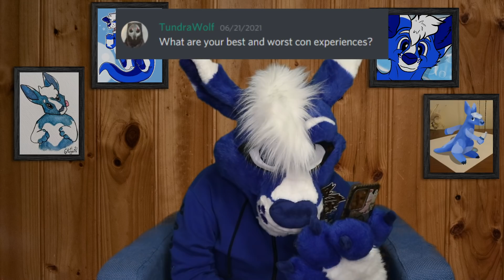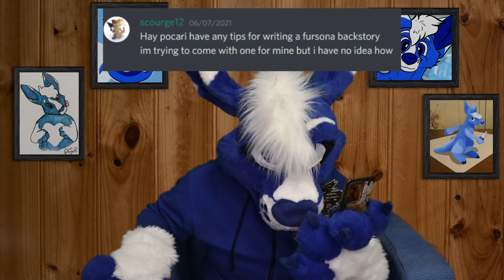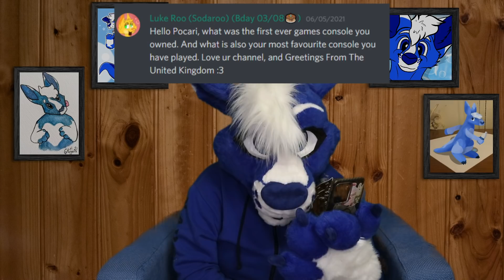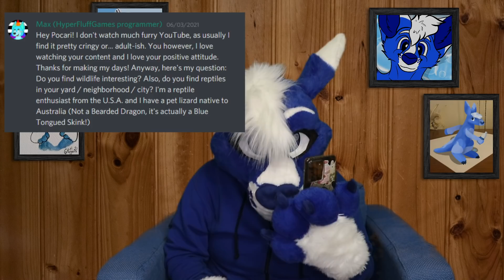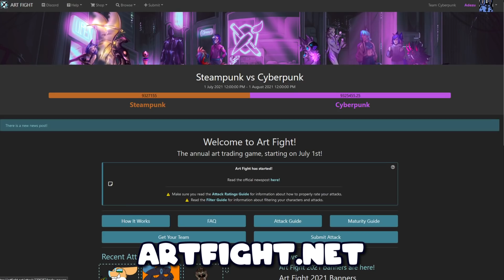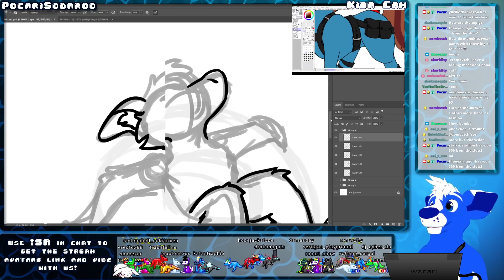My best/worst Con experience, my insane dream fursuit, & what Pocari might have been!! [Q&A #37]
Yoooo it QnA tiiiime!

Bases in thumbnail by Chesta via FurAffinity

This week's fan art wall feature is by Jaggie, Tidestrider, AndyTheBat, and KariduAnimations! Find them on Artfight.net!
TIMESTAMPS
00:00 Intro
00:44 Best & Worst con experience
03:36 Free fursuit, no limits
04:25 Writing backstories
05:03 First & Fave consoles
06:24 Wildlife
08:12 Artfight
09:18 Fursuit commission problems
10:31 Spraggle
10:36 What if pocars not pocars
11:21 Outro